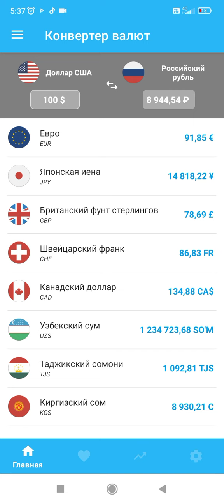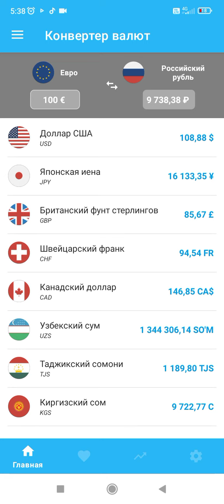Dollar kursi bugun - 19 yanvar 2024 | Доллар курси бугун - 19 январь 2024